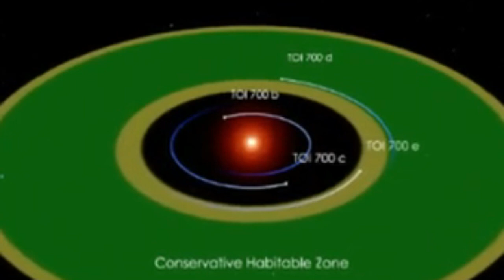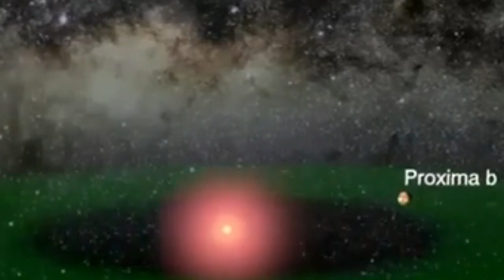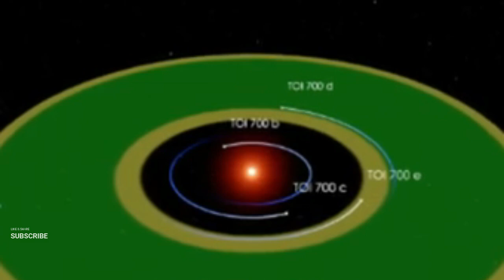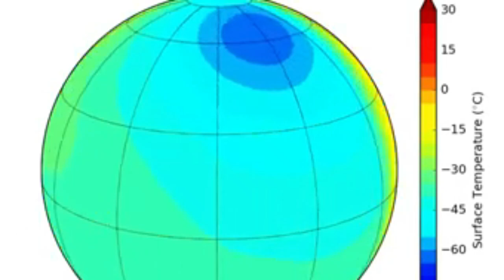"James Webb Telescope Shows TOTAL NIGHTMARE On Proxima B "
The James Webb Telescope has revealed a total nightmare on Proxima B, a planet once thought to have the potential for supporting life. Recent data shows startling details about its atmosphere, surface conditions, and possible habitability—or lack thereof. Is Proxima B more dangerous than we ever imagined?

In this video, we break down the shocking findings from the James Webb Telescope, exploring how these discoveries could reshape our understanding of exoplanets. Could Proxima B’s hostile environment mean trouble for future exploration, or does it hold secrets we’ve yet to uncover?

Join us as we delve into the terrifying reality of Proxima B and what this means for the search for life beyond Earth. Don’t miss this revealing journey into the cosmos!